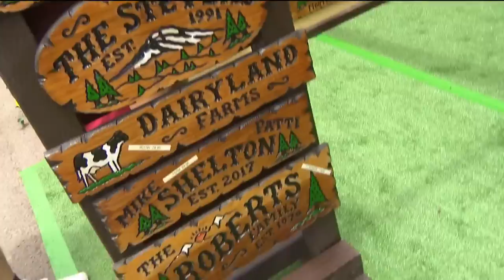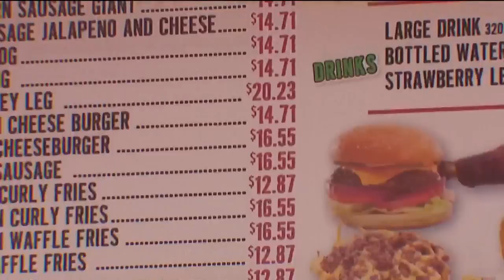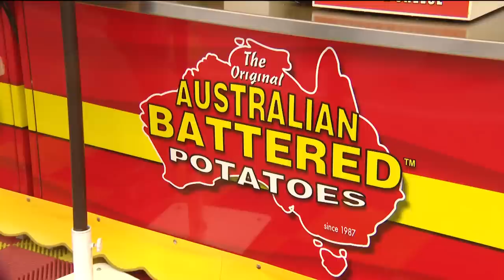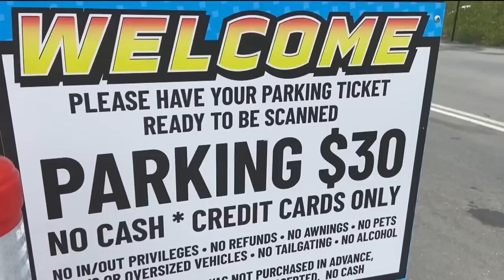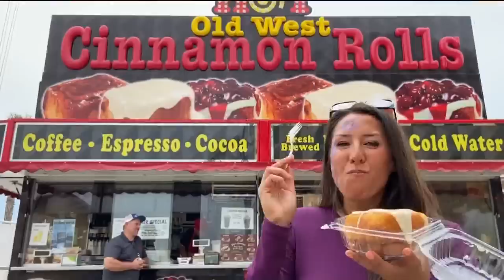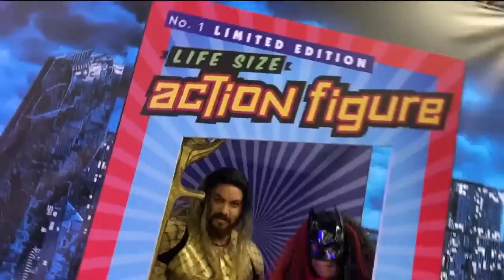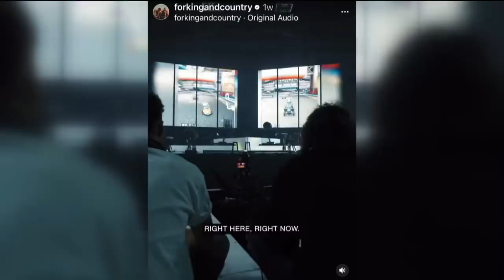San Diego Fair | All you need to know when you come out in 2022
Watch as we take you through the 2022 San Diego Fair and show you the food, rides, music, the cost and even some throwbacks from the 60s and other past decades in this episode of: Around San Diego.